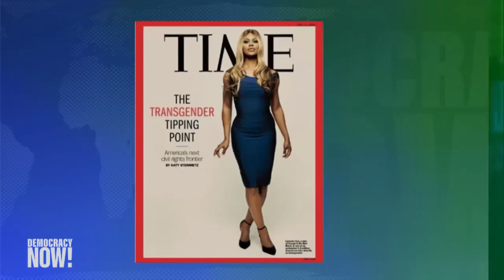"We Have to Mass Mobilize": Laverne Cox & Chase Strangio Sound the Alarm on Major LGBTQ SCOTUS Cases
At the start of its new term, the U.S. Supreme Court will hear arguments on Tuesday in three cases to determine whether LGBTQ people can be fired from their jobs due to their sexual orientation or gender identity. Under Title VII of the Civil Rights Act, employers cannot discriminate against employees on the basis of sex, as well as race, color, national origin and religion, but the Trump administration claims the law does not cover discrimination based on sexual orientation and gender identity. The cases mark the first time the Supreme Court will rule on LGBTQ rights since conservative Justice Brett Kavanaugh replaced Anthony Kennedy, who wrote many of the court’s major LGBTQ rights rulings. We speak with Laverne Cox, a longtime trans rights activist and award-winning transgender actress best known for her role on the show “Orange Is the New Black,” and Chase Strangio, deputy director for transgender justice with the ACLU’s LGBT & HIV Project. His work includes impact litigation, as well as legislative and administrative advocacy, on behalf of LGBTQ people and people living with HIV across the United States.